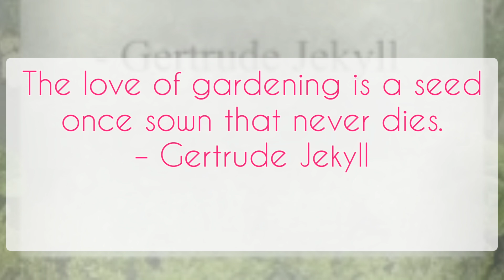Summer Days | Harvesting Garlic and Onions 💐🌷🌱. Mum of 5 UK Garden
Summer Days Harvesting Garlic a and Onions 💐🌷🌱.

⚜️ About Hila At Home
I'm Hila - a dedicated life enthusiast, lifelong learner and generally all round cheerful merry person. I also love creating content on YouTube revolving around my interests and hobbies.
I hope you enjoy and find some inspiration from my videos. Thanks for stopping by :)